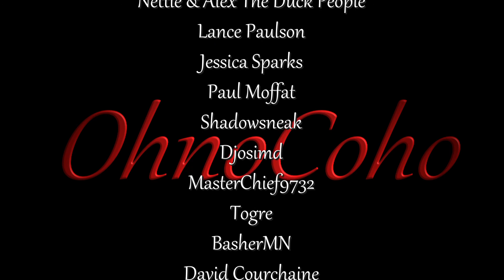Back To School! | Phasmophobia Gameplay | EP 2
Phasmophobia Gameplay

Phasmophobia_S1